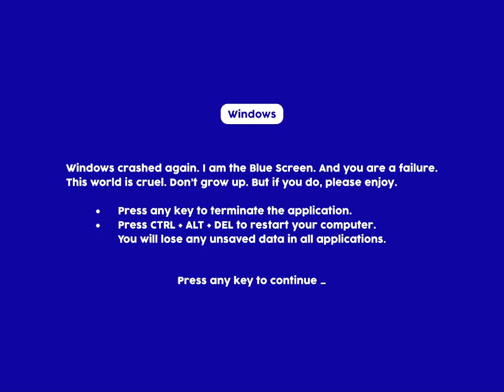Kero Kero Bonito - Sick Beat (Lyrics Visualisation)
This motion graphic is the final project of third year, After Effects class in 'Time-Based Design Materials and Processes'.

International Program in Communication Design (CommDe), Faculty of Architecture, Chulalongkorn University.

Graphic & Motion Graphic : Mayyanee Techaumporn

I am always a big fan of Kero Kero Bonito,
Thanks for always producing such good musics.